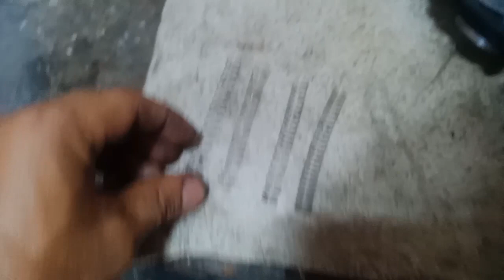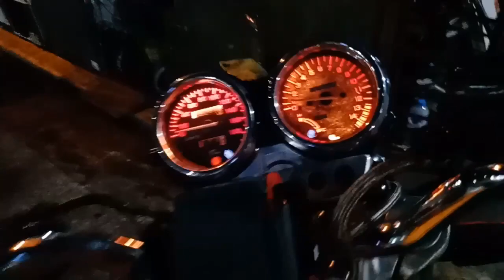CB400 PB1 USING SPEC1 CARBS!